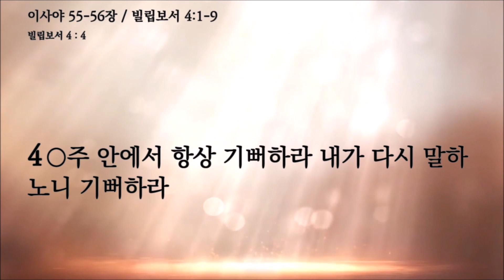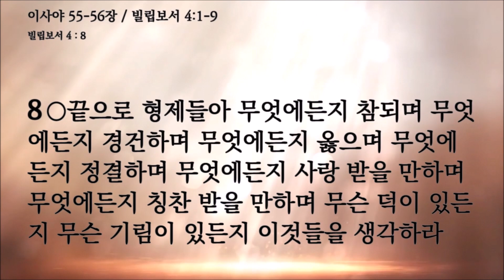뉴욕성결교회 김모세목사 2022년 7월 6일(수) 예수님과 동행하는 Bible Time 이사야 55-56장, 빌립보서 4:1-9